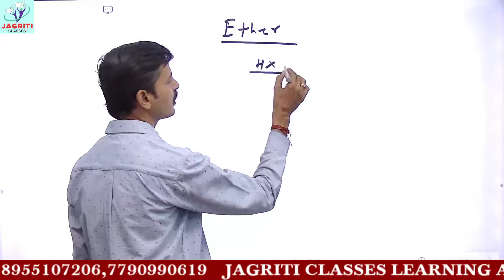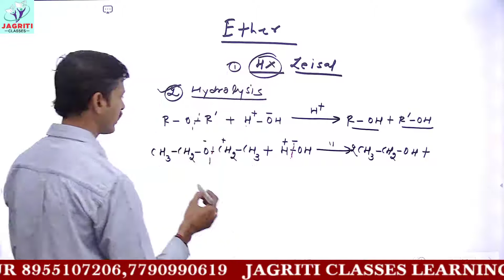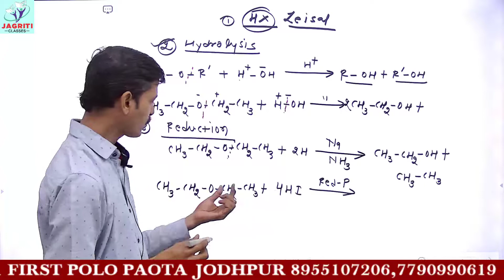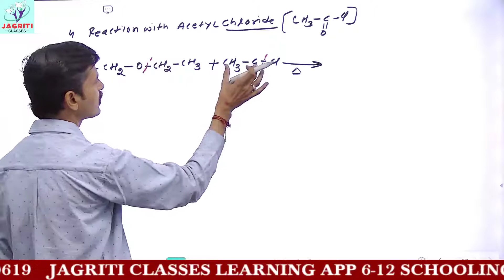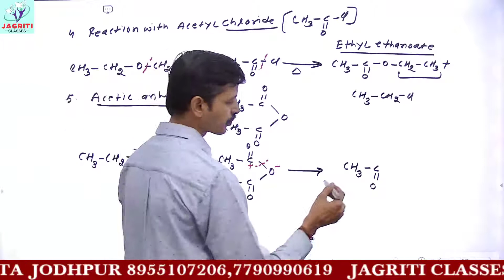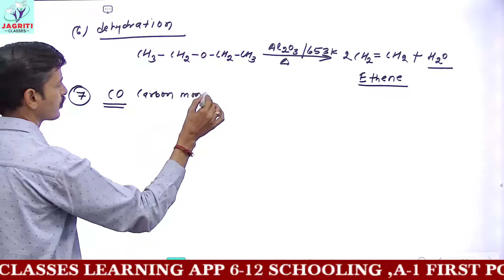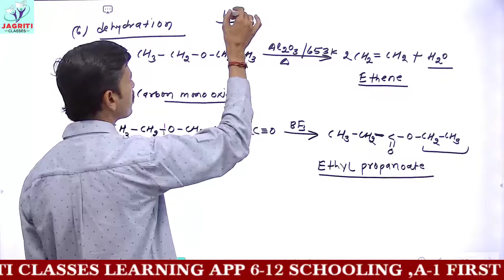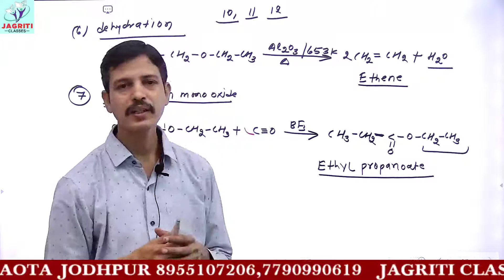CBSE | CLASS-12 | CHEMISTRY | CHAPTER-11 | ALCOHOLS, PHENOLS AND ETHERS | PART-10